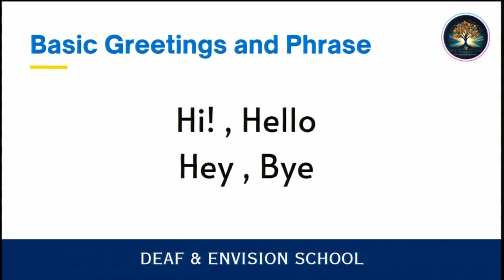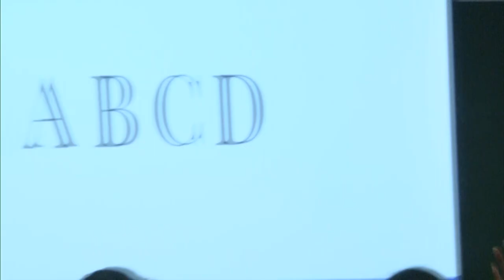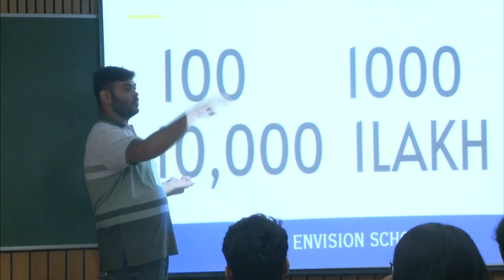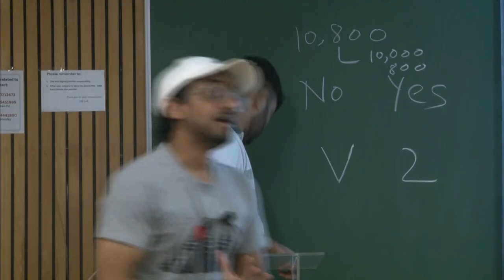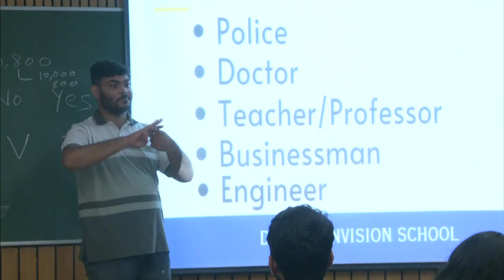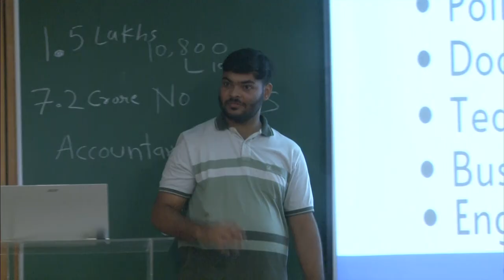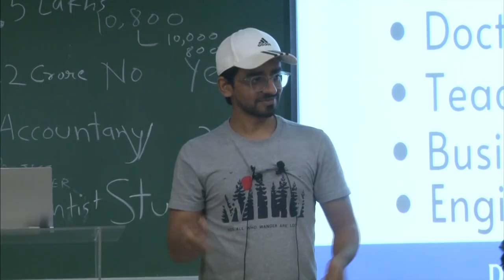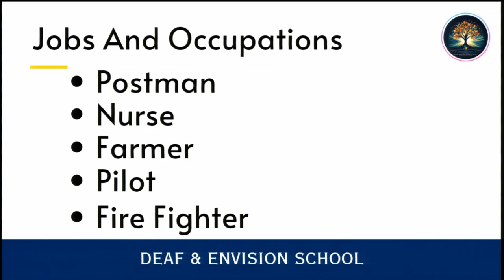ISL Workshop 2024 09 06